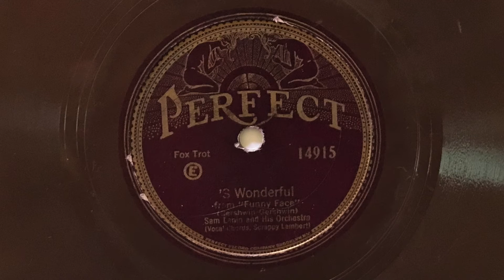'S Wonderful - Sam Lanin and His Orchestra - 1927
"'S Wonderful" played by Sam Lanin and His Orchestra, with vocal chorus by Scrappy Lambert; Perfect 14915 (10").  Electrically recorded c. 4 November, 1927.

Personnel:
Red Nichols: trumpet.
Hymie Farberman (?): trumpet.
Sam Lewis: trombone.
Andy Sannella: clarinet, alto saxophone, steel guitar.
Larry Abbott: clarinet, alto saxophone.
Norman Yorke (?): tenor saxophone.
Murray Kellner (?): violin.
Bill Wirges (?): piano.
Harry Reser: banjo.
Joe Tarto: brass bass.
Sam Lanin: drums, leader.
Scrappy Lambert: vocal.